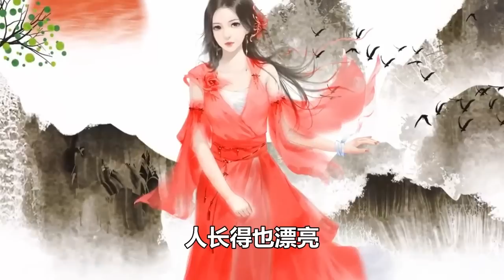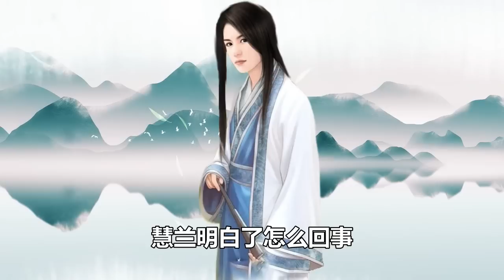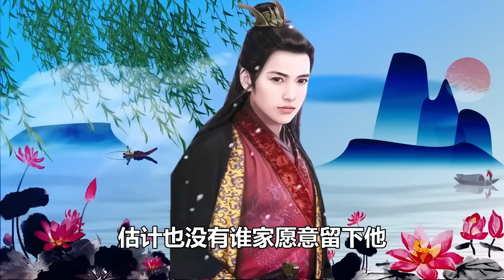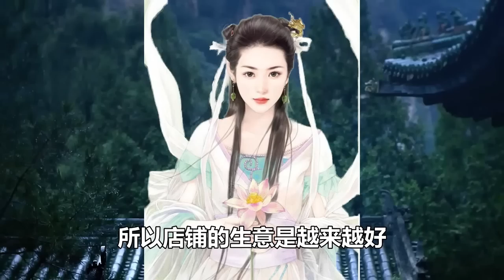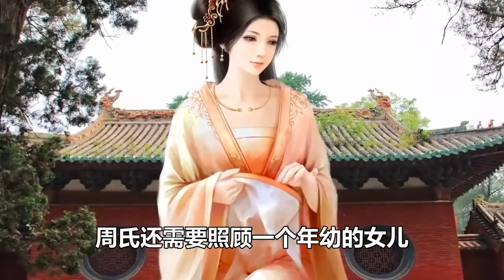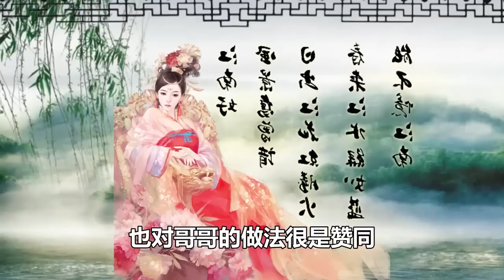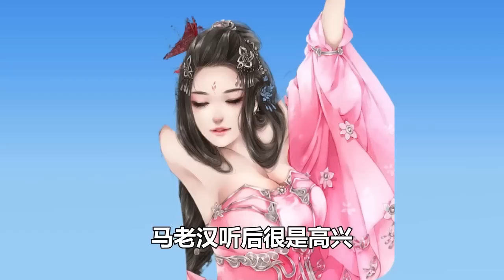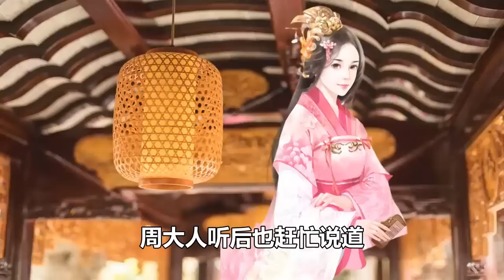民間故事合集：大老婆欺負小妾，把她兒子丟進尿桶里，身份互換會怎樣